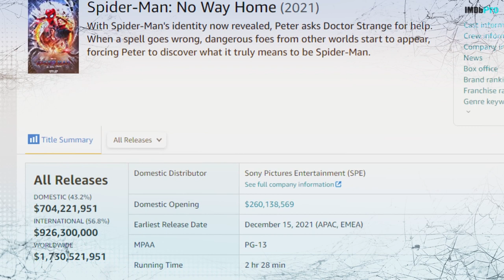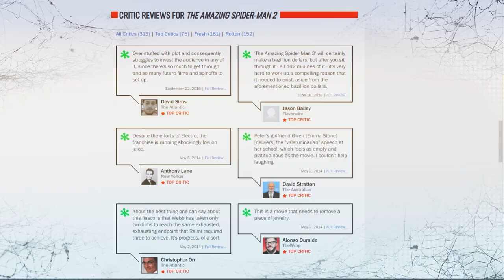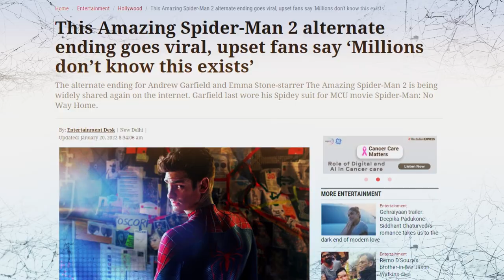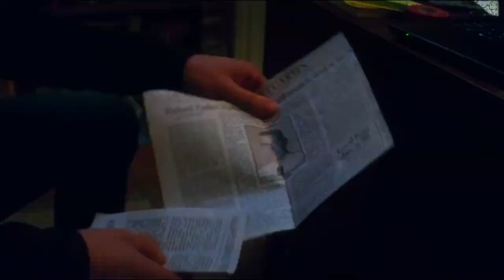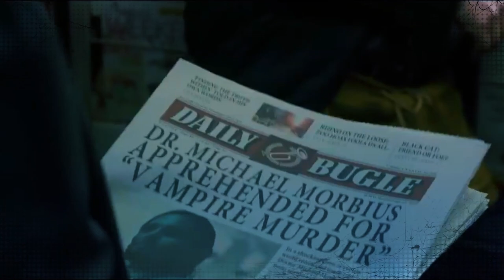Andrew Garfield is Coming Back as Spider-Man | The Amazing Spider-Man 3 | Super Verse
Andrew Garfield is Coming Back as Spider-Man | The Amazing Spider-Man 3 | SuperVerse